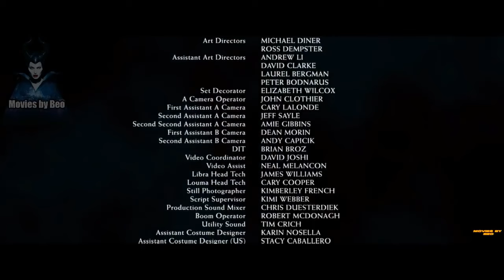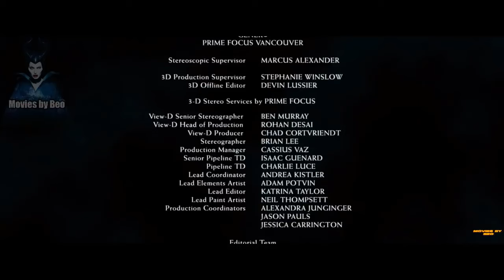Super Meilleur Film D'action Complet En Français 2020 arbre magique film fan